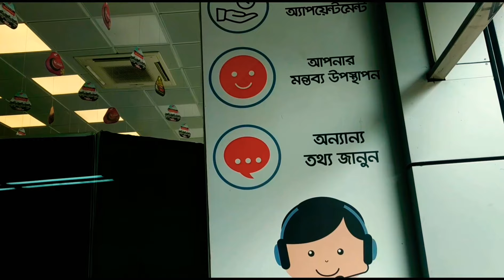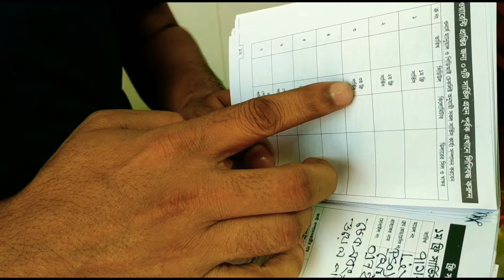Biggest Honda Showroom in Bd | Best Place to Buy Honda Brand Bike in Bd | 2019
Shop Address

Wings Dhaka Ltd

64/1, Box Culvert Road, Bijoy Nagar, Paltan

ব্যাংক লোনের জন্য যোগাযোগ করুন-

আপনাদের প্রতিষ্ঠানের  বিজ্ঞাপন দিতে চাইলে যোগাযোগ করুন-